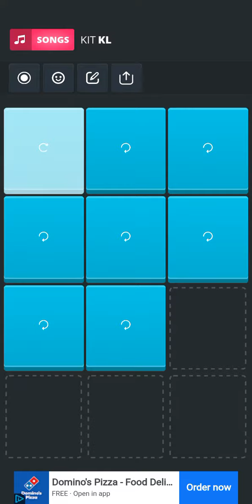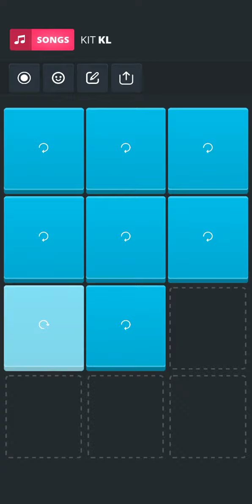Best Loop 2024 Mobile Sampler 7011537612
New Loop 2024 Mobile Sampler by Gaurav 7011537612